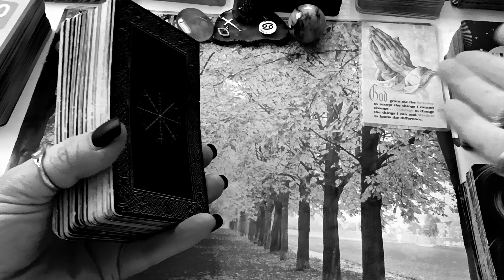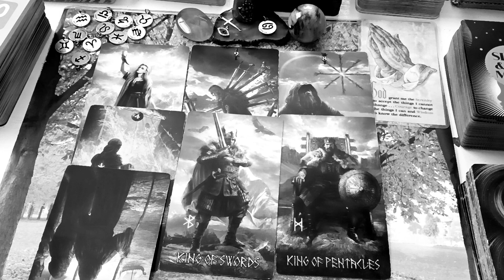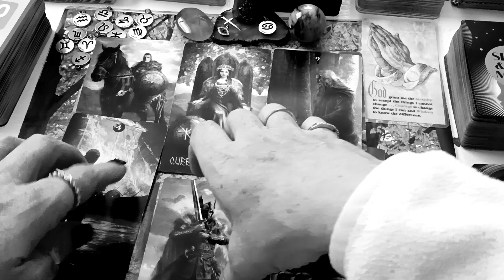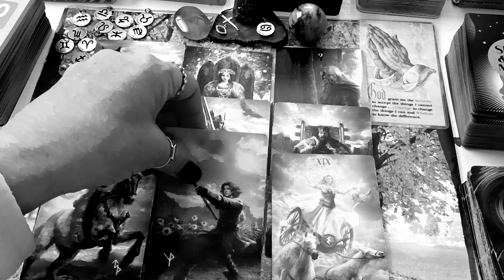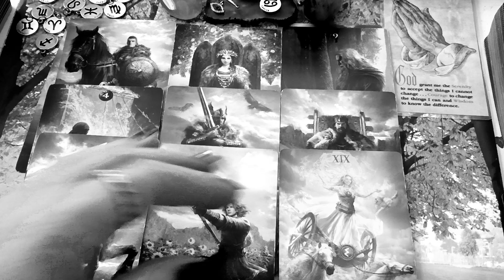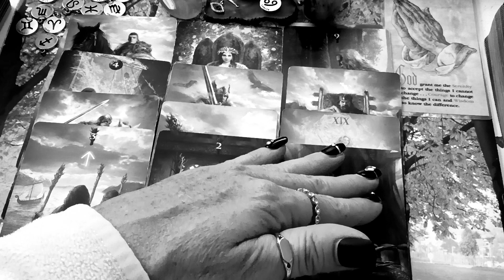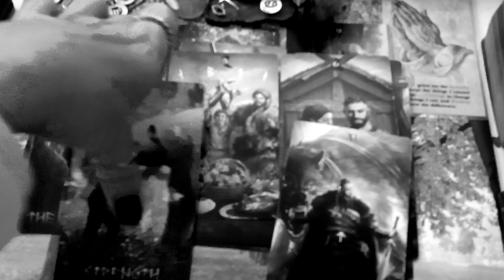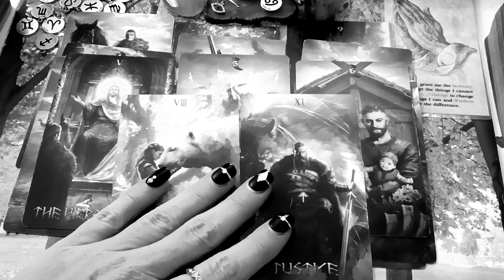CANCER ♋ YOUR PERSON SOMETIMES 🎃 SCARY!! HERES WHY 🤷‍♀️ OCTOBER TAROTLOVE11